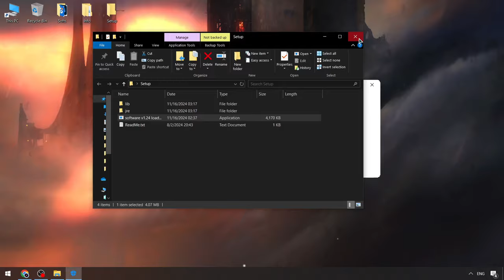Roblox Blox Fruits Execuor Menu [2024] | Blox Fruits Hacks FREE | Download Blox Fruits Cheats [BEST]